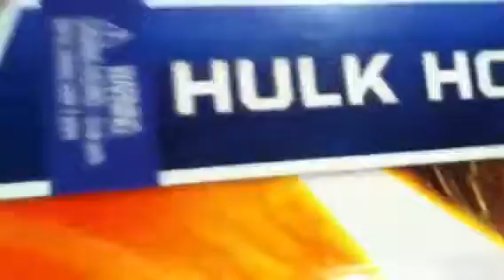WWE unboxing #8!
Cool!